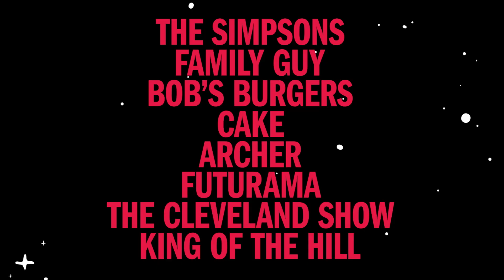FXX - Promo | CHROMA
Check out this promo for FXX highlighting their amazing slate of animated programming. It showcases our "White Lynx" track throughout!